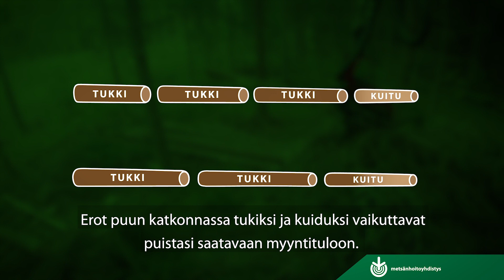Puun myynti, puiden runkojen katkonnan vaikutus puunmyyntituloon - Metsänomistajat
Metsänhoitoyhdistyksen asiantuntijat auttavat sinua puun myynnissä. Lue lisää ja ota yhteyttä
Järeämmästä puusta tehdään tukkia ja ohuemmasta kuitua. Erot puun katkonnassa tukiksi ja kuiduksi vaikuttavat puista saatavaan myyntitulon. Metsänhoitoyhdistyksen asiantuntijat auttavat sinua valitsemaan ostajan, joka katkoo puut siten, että saat puistasi parhaan tulon. Valtuuta metsäasiantuntijamme hoitamaan puun myynti puolestasi. Niin sinä voit keskittyä siihen, mitä metsäsi sinulle mahdollistaa.